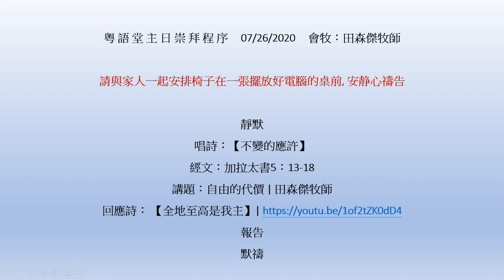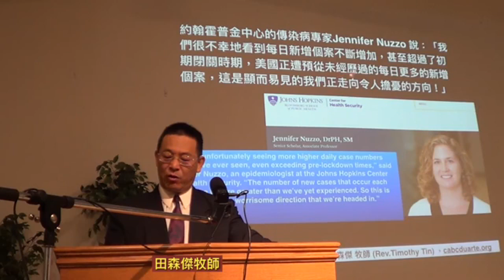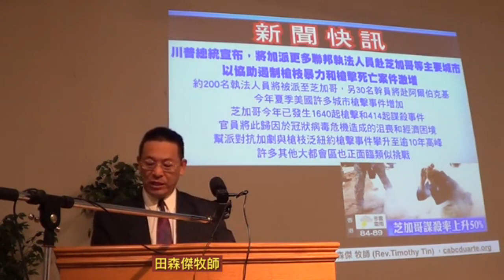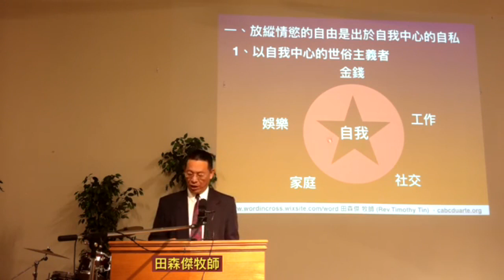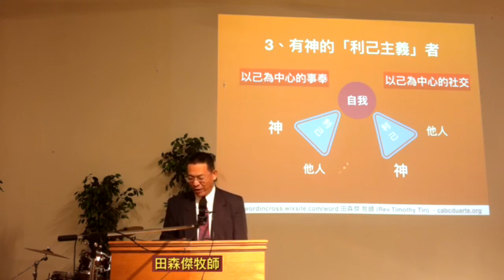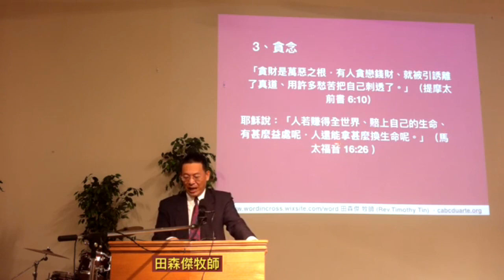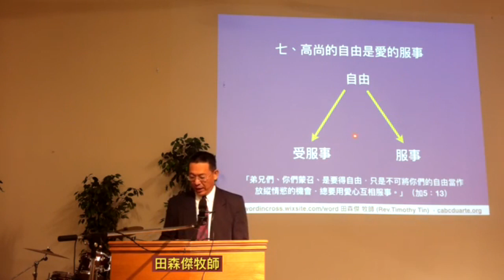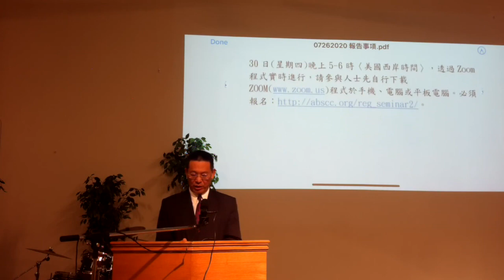2020-07-26 羅省聖經宣道會粤語堂崇拜 | 自由的代價 | 田森傑牧師 | 加拉太書5:13-18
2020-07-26 羅省聖經宣道會粤語堂崇拜
講題：自由的代價 | 田森傑牧師
經文： 加拉太書5:13-18